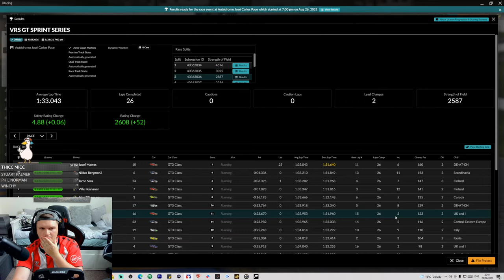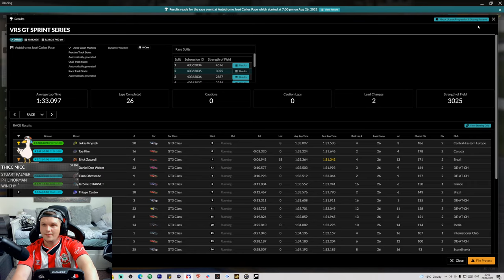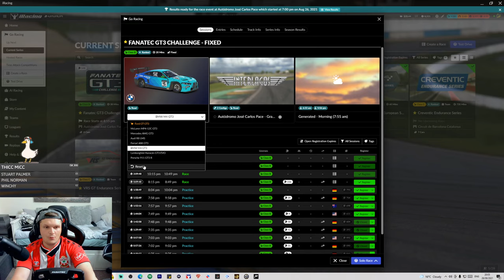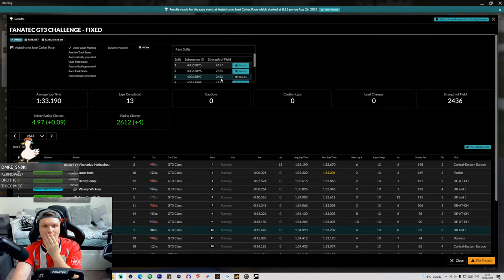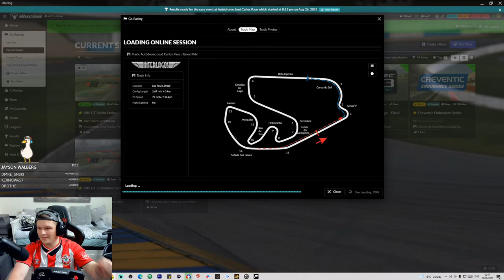iRacing: Top Split Racing At The Beautiful Sao Paulo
4 Races for you all today! All at Sao Paulo in the BMW M4 GT3. How much iRating can we gain today?

Setup

PC

32GB 3200Mhz
GeForce RTX 3080
500GB SSD x 2
2TB HDD

Social

Brian Gasson
BlimeyCable
Trilobite RW
Dr BracKen
Gav Jarman
Hacki_Roku
The dude Abides
Darren Brady
Thee DirtyDizzle
FlashDagger
FlashDagger
Gordan Coleman
Forza Troy
LeoBrog
Sigi Castro
Mar Casual
Darren Johnson
Edward Gostelow
Tim Wessel
Gorgiecus
Machael Stebbins Jr
Agustin Lassalle
Ronny Bauer
Chris Doherty
Xeno Armstrong
THE RHINO
D. Khulu Nkabinde
flying spanner
DMR_SN8KI
Warren Smith
Melting Pot
BaTi Rei
John Davies
God of Wards
Matthew Coxall
Robert Schubert
Marcus Webb
Ingo Bordewick
Kenneth Catania
Michael Jakobsen
Svenski666
Elliott Garnett
arkeys74
Hannn X
RedGhost3o2
Marcel
Ollie Hill
Aditya Navali
Martyn
VonFromTheBlock213
BR3AKFA5TJ3FF
Stuart Palmer
JWOptimal_CCSR
Vincent Stubblefield
Skopji
Danny Smudger Smith
1nfinite
TTR_BENSON
marvin solomons
Velmorean
Michael Rys
CKconor
Tony Cartwright
Paulo Gorris
Shan M.
Jerry Atrick
Antti H
Econlad
Martius Tardissimus
Ian Kay
Will D
Thomas Spoerl
Ashleigh Nikolarakos
Daniel Gilson
richard
GtGrandad888
Andrew Hall
andy dykes
Man Bear Pig
Wolfie
Simon Scott
Chris H
GruesomeRose119
A.J. W.
Liam Stanyon
DOHCschwab
Sam Crawley
ThorntonJ19
OstStadtRatte
Vancouver 68
Majid Al-Hadrami
DionNijenhuis
Nicolás Tejeira
Chloe Jayne
Bob HH
sander joye
RPD_Lazer
Rowdy Audi
Lokkii100
Chris Sansam
Gavyn Armstrong
Martin Uelten
Paola Sanchez
Jim Davidson
Mulliner
Oliver Martino
Warrick Todd
Whispers Eighty Two
Mr_T-48Renzo
Michael Taheny
Uncle Tashie
Shaun Newark
Nanaki
steve clements
ChinookFE147
Cyrus Darkfur
Ali Burgess
King Ears
Terence Hill
Will Brown
Zipp Zimmerman
Dick van der Linde
Senan Travers
Sir Max Turbo101
David Weatherston
Jeff Urena
Peter
Fatty
Muddy_Pancake
martyn lee
Cowboy Racing500
Gary Laster
brodie james
Lars-Petter Andersen
ghostrider650S W
Zdravko Franjkovic
Winchy
Azeria
Chris Quarles
cleanloader
Zac Malinowski
Biverz _87
Edward Ferry
MosquitoByte_66
John Pearson
GTJashu
SpaceWafel
Phill Wright
R4M chevy
Tom
Ollie Gibbs
Henry Bernal
StallionDave
Phil Goguen
Untey_68
Thicc Micc
Tom G
Dave T
Broady2188
Richard Peters
Chicklessheadin
TheGodSupermint
Average Dani
corrodedmonkee
Ray Rivera
Vanilla Nath
ewan matheson
Reuben Miller
plungethethumb
Paul Craig
Aeiko Heynderickx
Abdullah Al-Araadi
Shaun
Christopher McInnes
Alex H
SRV_ Hendrix
Alex T
Tidgney
BishGamer
Kamil Grodzki
Groot 1407
Aaron Johnson
David Orr
RA_gorillagaz86
J1NJ3R
RA_CHR1S